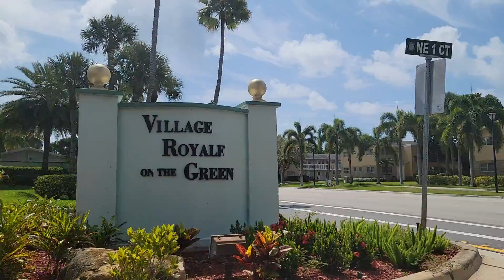Village Royale on the Greene sold by Luxury Properties 5613359459